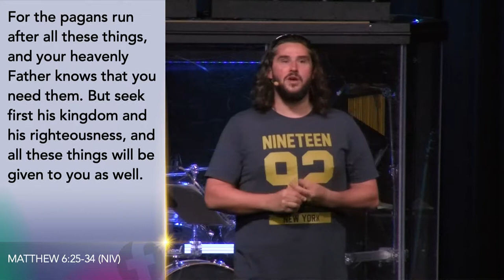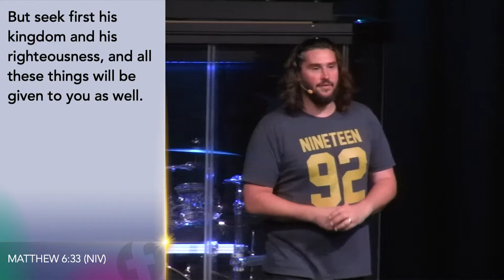Dedicated to What? – Tim Bond